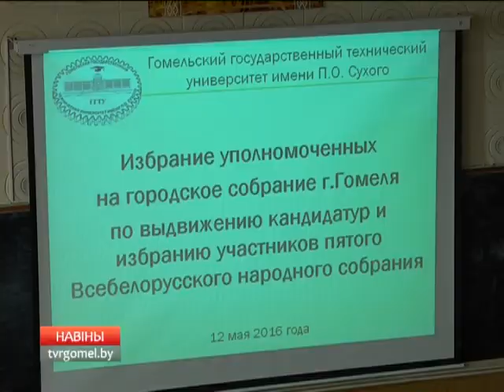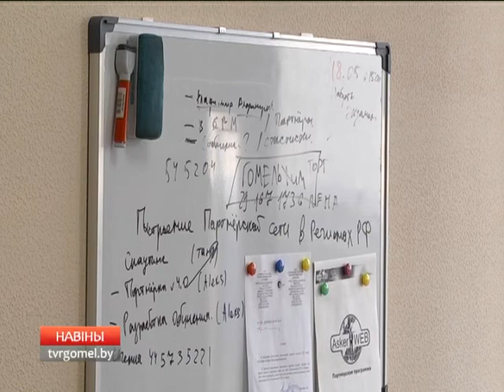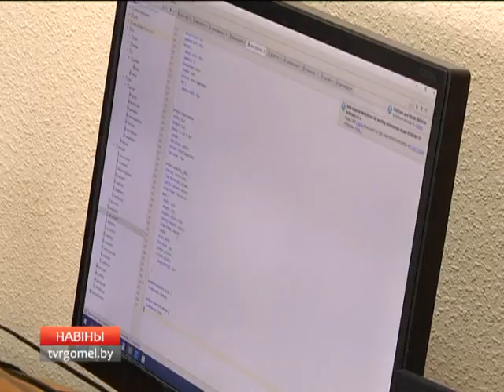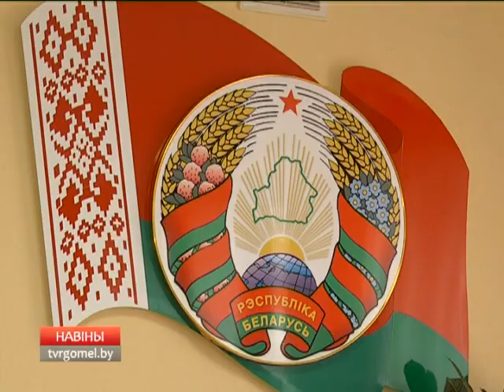15 05 2016 Навіны